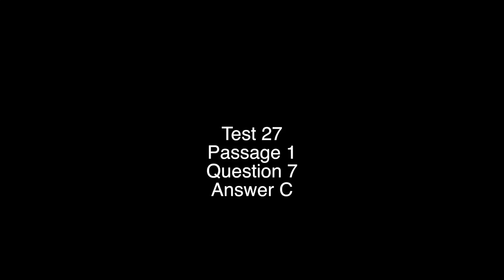Science Test 27 Question 7